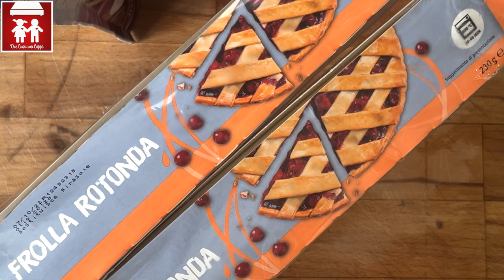3 BISCOTTI CON LA FROLLA PRONTA ( Dolci) 2 C+K